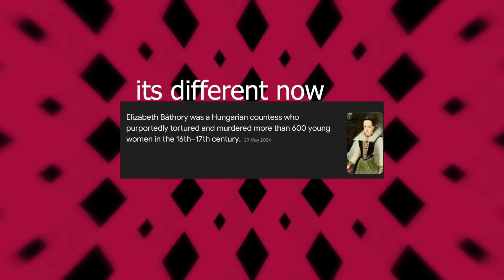CLANG CLANG CLANG CLANG | Hagane Works Mecha Eli-chan Review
Mecha Eli-chan from fate grand order but actually fate extra(?) ccc has a figure for some reason and I discuss the societal impacts of that in non-painstaking detail.

00:00 Intro
01:06 Looks
02:27 Articulation
03:43 Accessories
06:56 Size Comparisons & Conclusion

For Showzstore & Gundamit in the "support your favorite reviewer" enter code: gokin
It really helps out.

Photon Lab Reviews provided most of the figure footage,